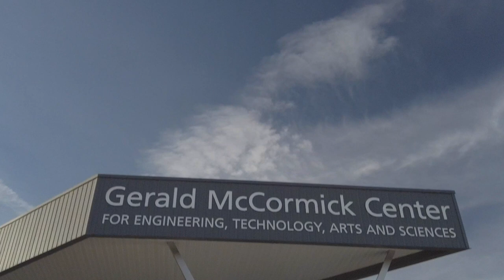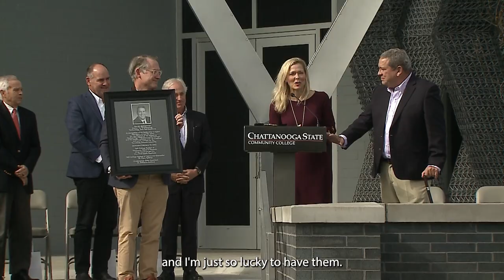Chattanooga State Community College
We celebrate the leadership of Gerald McCormick by naming the the Center for Engineering, Technology, Arts & Sciences (CETAS) in his honor. During his tenure in the TN House of Representatives, he assisted with funding that has made life-changing technology careers available to Chattanooga area residents.